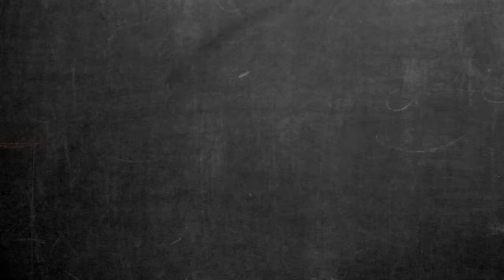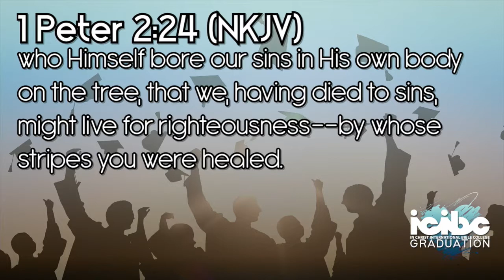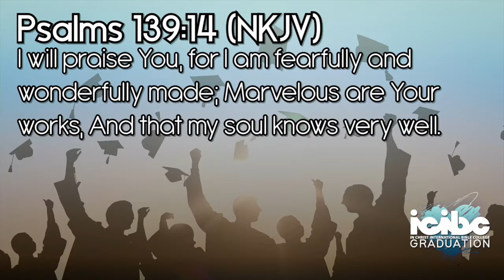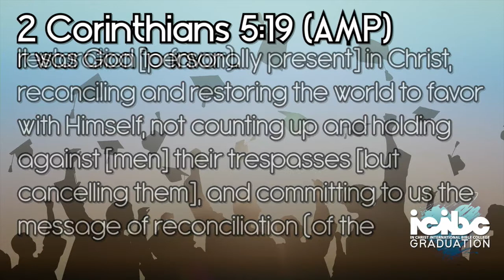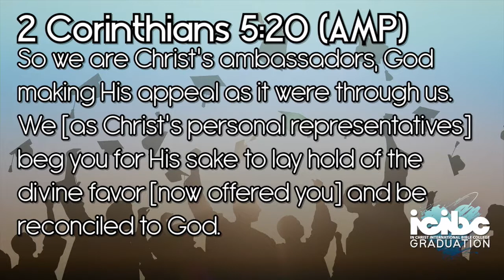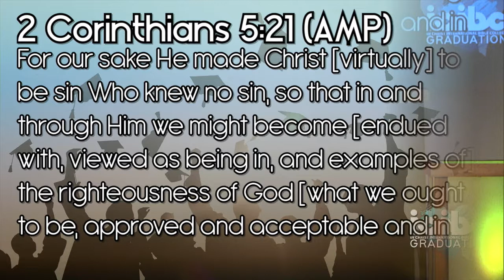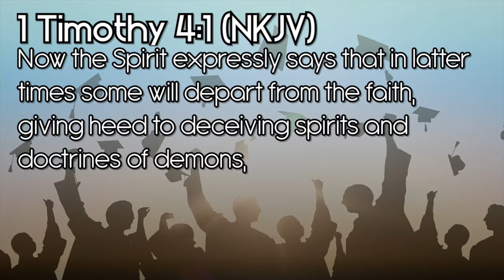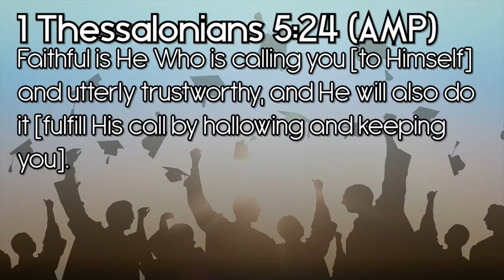ICIBC Graduation Sunday